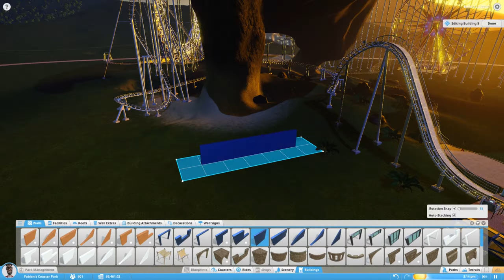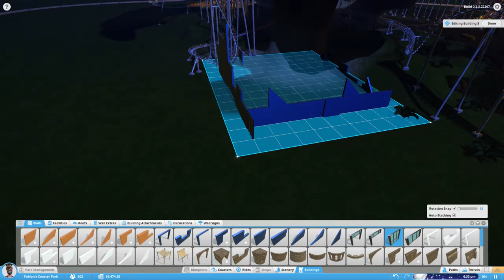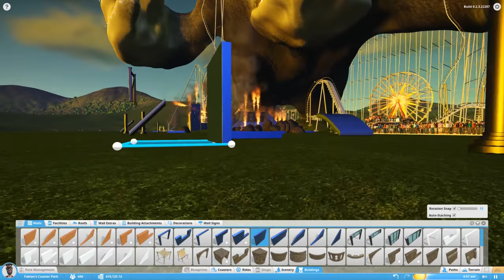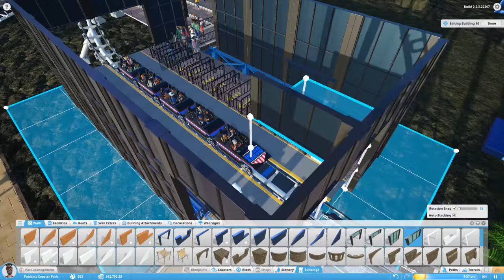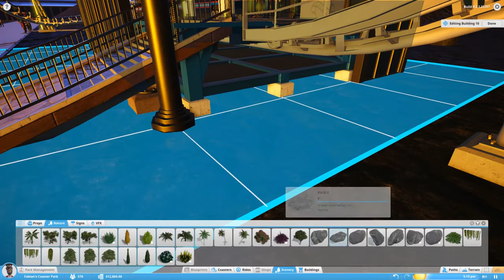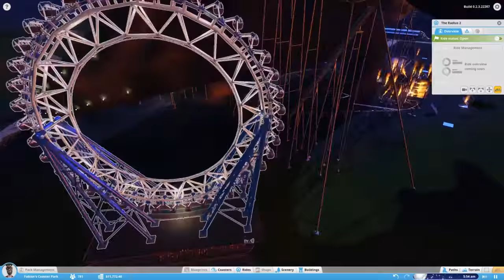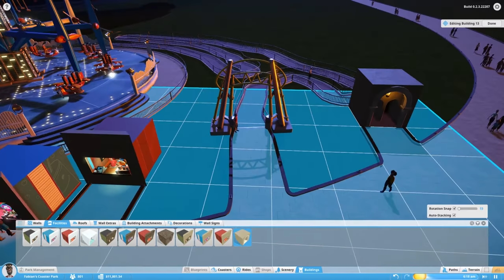Planet Coaster bugt rum? Deutsch/German [6]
Viel Spaß, ich hoffe der ton passt : D